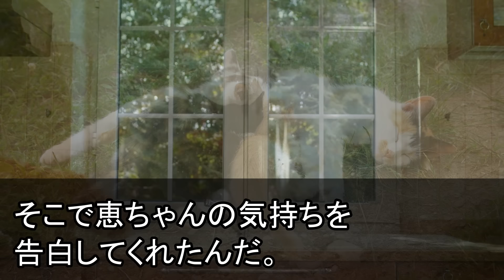【スカッと】90歳の義父を一人で介護し続けた私に夫「妹を妊娠させた。離婚してくれ」私「はい離婚届。介護は任せるね」夫「は？介護はお前の役目だろ！」私「無理。だって妹は…」【スカッとする話】【朗読】